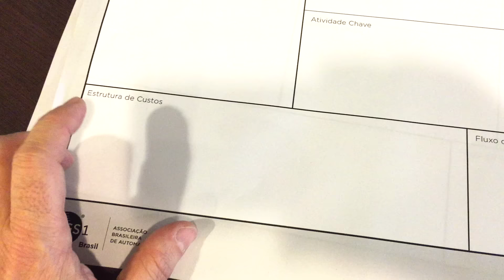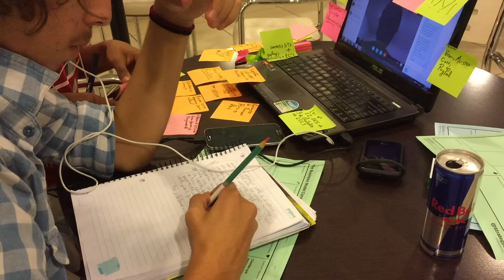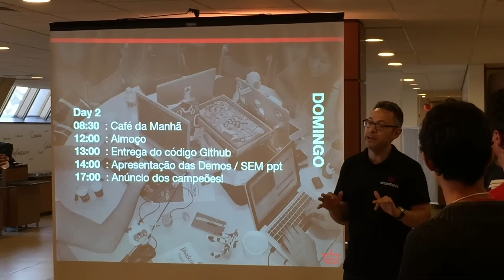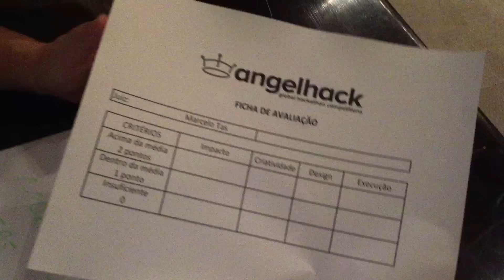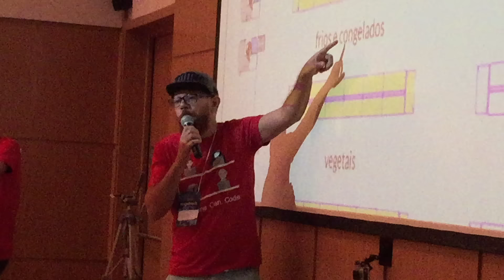Meu fim de semana no AngelHack 2016 em SP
Imagens de bastidores e uma visão muito pessoal do Hackathon da AngelHack realizado em São Paulo, nos dias 16 e 17 de abril de 2016, dentro da IBM.
O vídeo é longo, tem 15 minutos, mas apresenta imagens exclusivas mostrando a evolução do evento, o lado divertido dessa experiência e a essência do que é um hackathon.

#‎angelhacksp‬ #‎anyonecancode‬ #‎hackathonIBM‬

O video contou com músicas muito especiais:
Red Berry de Silent Partner